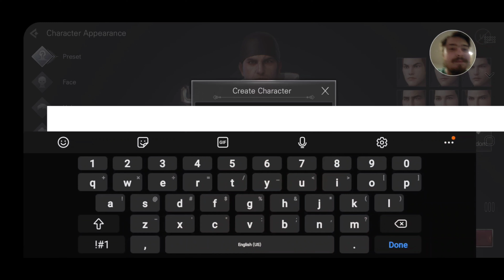Bless Mobile Ep1 Welcome Back Crabman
Welcome to TLD Nation where we provide what you want to see whether its gaming or anything else we got you and please comment it’s super important to us that we get feedback to provide the best experience and enjoyment we can every one on our team is happy to be here and make content for this great nation the TLD Nation so pls grab some food and enjoy

Total Lock Down